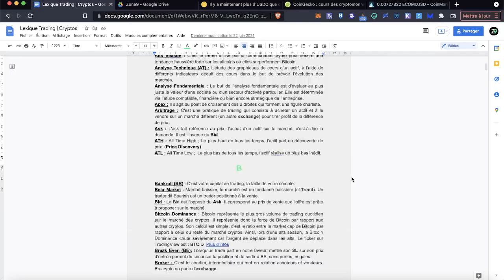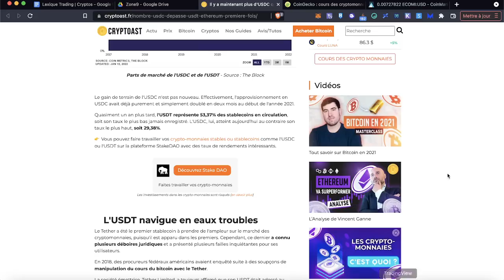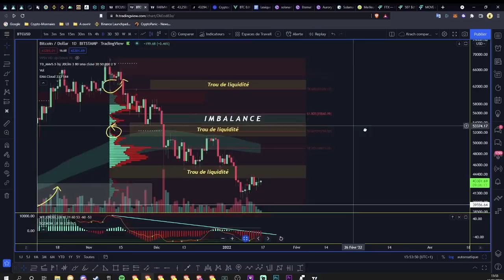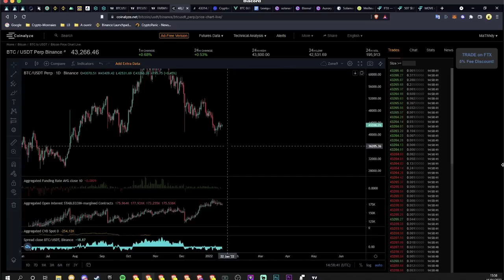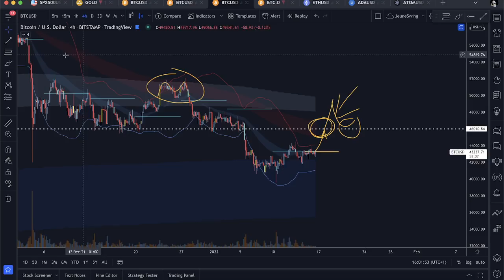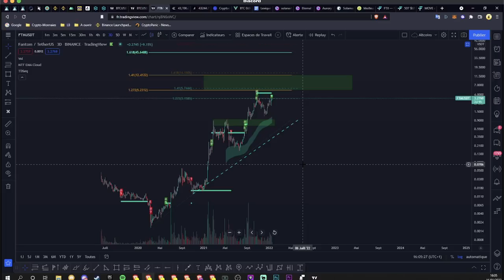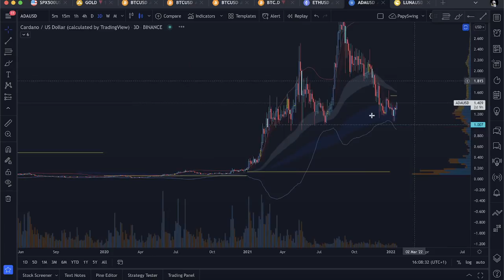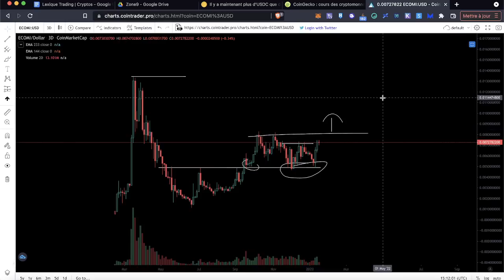CES ÉCOSYSTÈMES EXPLOSENT 🚀 COSMOS / LUNA / FANTOM ! GROSSE DÉCORRÉLATION DU BITCOIN EN COURS !🕵️‍♂️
00:00 Intro | Rejoignez le Discord en Description !
01:19 News
05:49 Bitcoin
15:11 Altcoins
16:24 Harmony ( ONE )
17:23 Fantom ( FTM )
18:49 Cosmos ( ATOM )
21:14 Terra ( LUNA )
21:39 Cardano ( ADA )
22:19 Alt Season ?
24:01 Ecomi ( OMI )